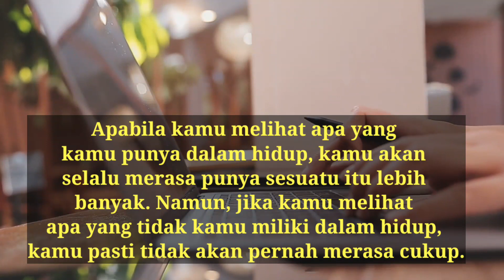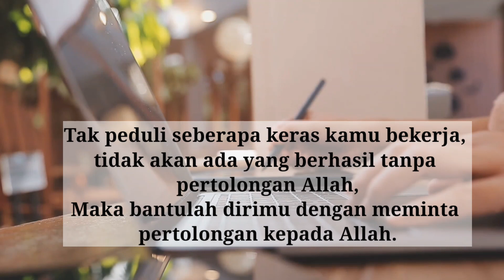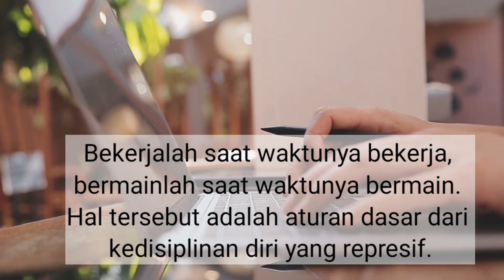🔴KATA KATA BIJAK MOTIVASI BEKERJA ‼️ KEREN DAN INSPIRATIF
Assalamualaikum Wr. Wb Selamat datang kembali lagi di channel muhammad irfan Ada video terbaru buat kalian semua para subscriber channel muhammad irfan Jangan lupa dukung terus channel ini untuk selalu memberikan yg terbaik dan upload hampir setiap hari, insyaallah selalu konten yang Bermanfaat..

- Kata bijak
- kata sindiran
- kata motivasi
- status wa
- story wa
- kata mutiara

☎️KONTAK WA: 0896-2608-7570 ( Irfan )